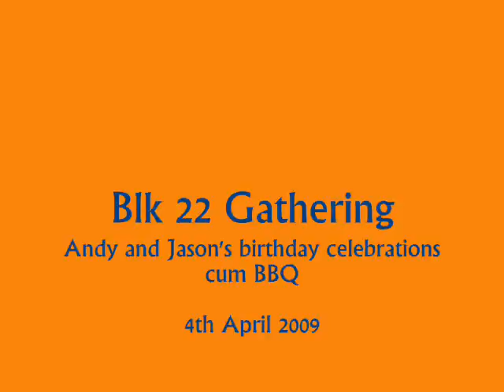Blk 22 Birthday Celebrations + BBQ 4th April 2009